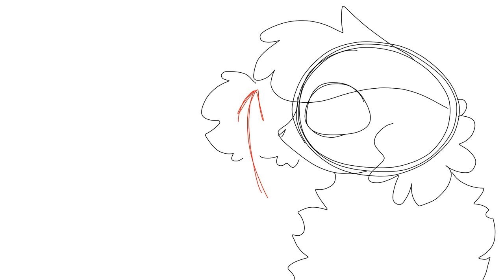{WIP} Harpy Hare | Rain World MAP | Part 7